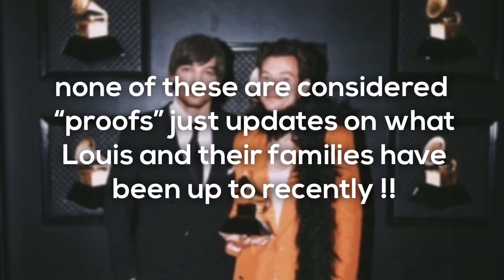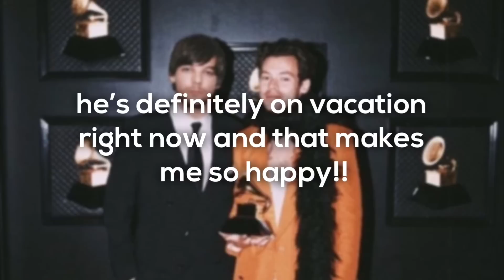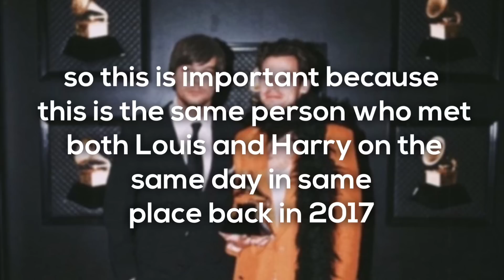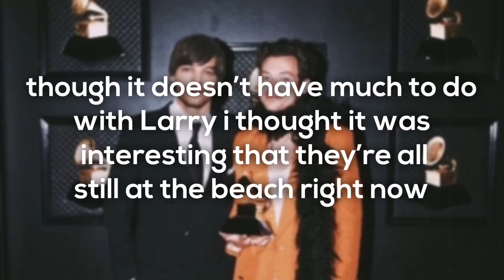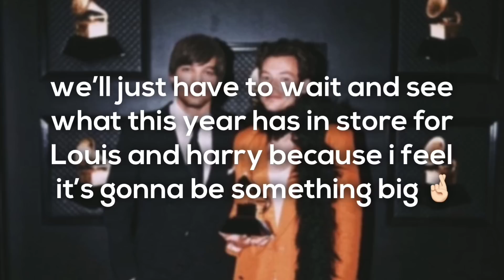Larry stylinson in 2023 so far !!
hi guys :) thank you so much for watching this video, i know it was a little different than my previous update vieos but i hope it was able to update you on any recent Larry proofs/coincidences of 2023 so far! as always if there was anything i missed let me know in the comments, because i am sure there’s a few things that slipped my mind while editing !! and if you you have a question leave it in the comments! i’d love to hear it :))